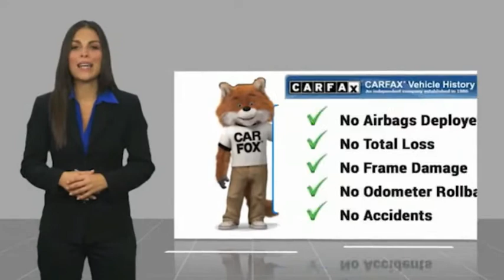2017 Jeep Wrangler Highland IL 34329AA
2017 Jeep Wrangler Sport

Recent Arrival! 2017 Jeep Wrangler Sport Chief Clearcoat Clean CARFAX. CARFAX One-Owner. Priced below KBB Fair Purchase Price! Odometer is 11807 miles below market average!Awards:  * 2017 KBB.com Best Resale Value Awards   * 2017 KBB.com 10 Coolest Cars Under $25,000   * 2017 KBB.com 10 Best SUVs Under $25,000   * 2017 KBB.com 10 Most Awarded Cars   * 2017 KBB.com 10 Most Fun SUVs   * 2017 KBB.com 10 Most Awarded BrandsIf you're looking for a new car, truck or SUV near St. Louis or Edwardsville, then look no further than Steve Schmitt Inc. At our Highland dealership, we have a large variety of Chevy, Buick, and GMC models, all just ripe for the picking. Steve Schmitt has delivered four generations of Customer Service...right here in Highland! Steve Sr. Plays an active role in the dealership as well as the community, and Steve Jr. Manages the day-to-day operations. At Steve Schmitt Chevy Buick GMC, it is more than a name on a sign...it is our family looking forward to exceeding your family's expectations!